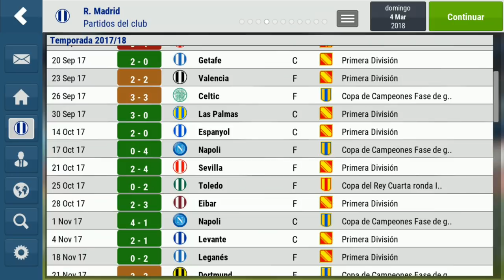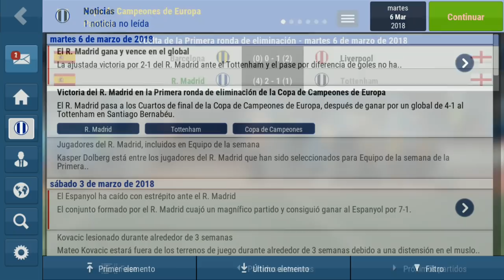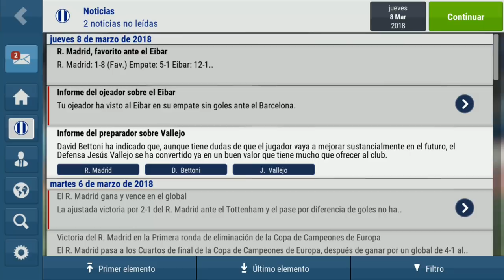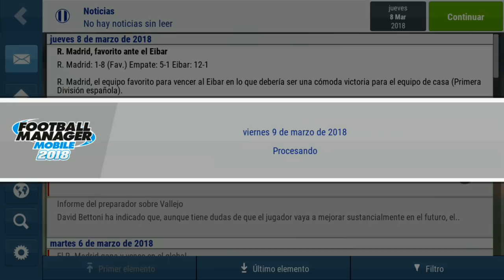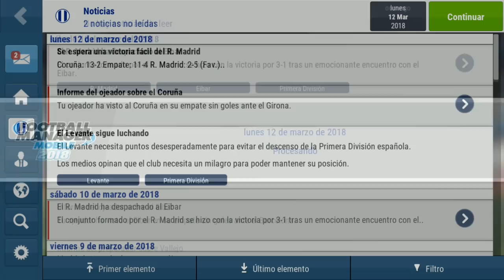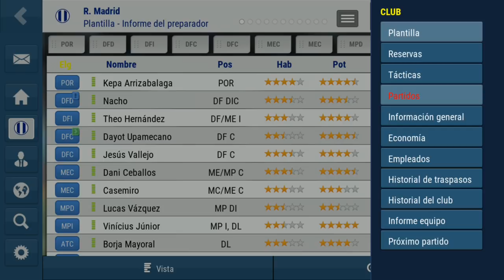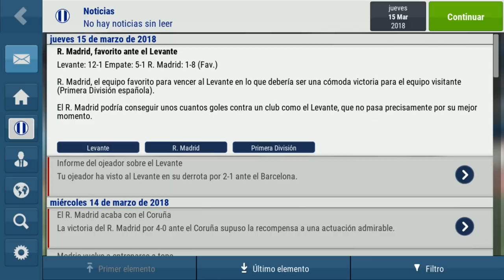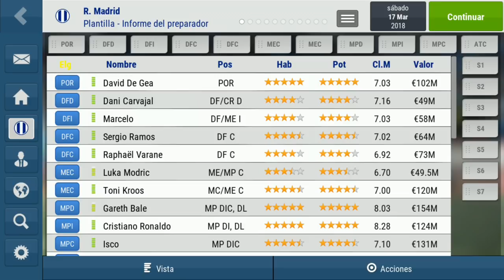FMM 2018 | Real Madrid | UN PASO MÁS HACIA EL TRIPLETE #18